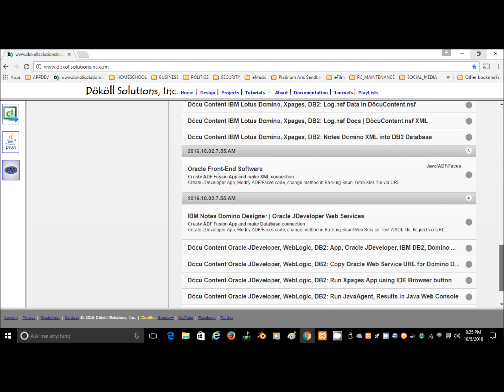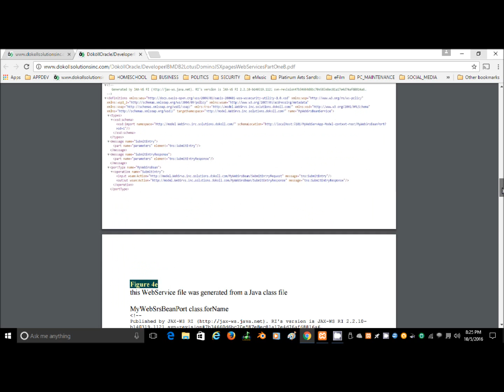Döcu Content Tutorial Doc for Web Services in Notes Domino Designer and JDeveloper Reprise